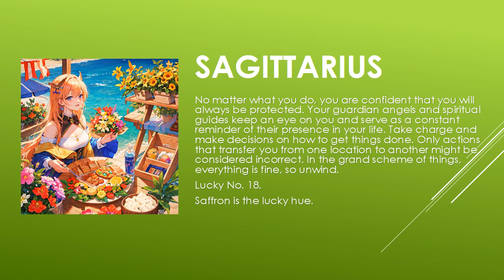Are the starts in your favor? | Today's Horoscope | 06th July 2023 | Daily Sagittarius Horoscope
zodiac
zodiac signs
zodiac signs tiktok
zodiac killer
zodiac signs tiktok most likely to
zodiac trailer
zodiac gd
zodiac academy
zodiac attraction
zodiac asmr
zodiac animals
zodiac academy review
zodiac aquarius
zodiac aries
zodiac boat
zodiac boyfriend
zodiac boyfriend tiktok
zodiac blowfly
zodiac best friends
zodiac beyonce
zodiac beds
zodiac buzzfeed
zodiac band
zodiac compilation
zodiac couples
zodiac cancer
zodiac compatibility
zodiac constellations
cancer zodiac sign
chinese zodiac
zodiac documentary
zodiac donuts
zodiac demons
zodiac diner scene
zodiac dayz
zodiac dates
zodiac drake
zodiac dresses
zodiac dynamics
zodiac elements
zodiac energy share latest news
zodiac emoji
zodiac ending song
horoscope
horoscope 2023
horoscope pinoy
pinoy horoscope
horoscope ngayon
horoscope tagalog
tagalog horoscope
filipino horoscope
kapalaran horoscope
horoscope 2023
horoscope cancer
horoscope sagittarius
horoscope by date of birth
horoscope scorpio
horoscope leo
horoscope aquarius
horoscope aries
horoscope asmr
horoscope astrology
horoscope app